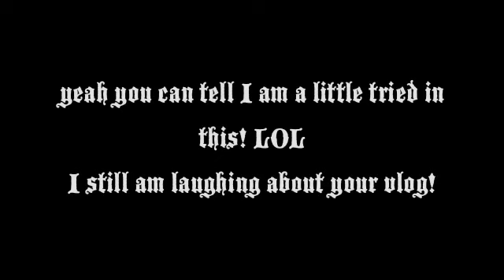totally jokes: I have never laughed so hard!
I am such a nerd! I find the little things that are funny! LOL!